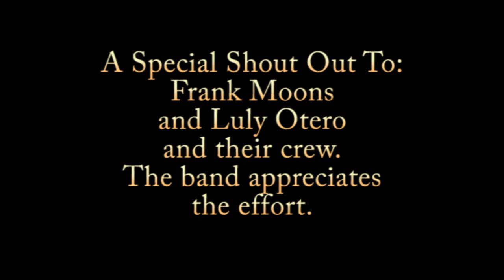One Click Gorilla "Steppin' Stone"- filmed at The Grande Ballroom, Detroit MI.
Detroit's favorite, middle aged, delinquent band, One Click Gorilla INVADES the abandoned, LEGENDARY Grande Ballroom in Detroit for a video shoot